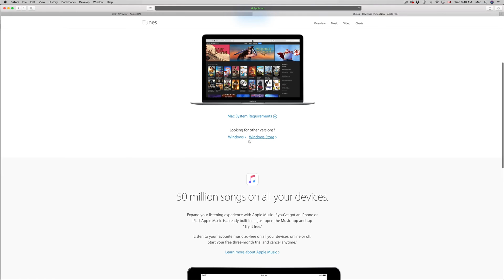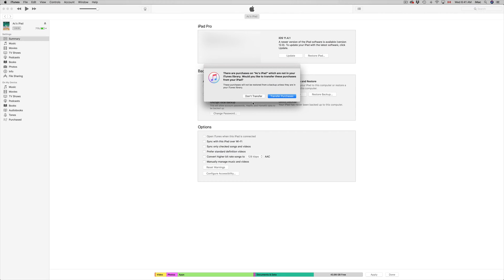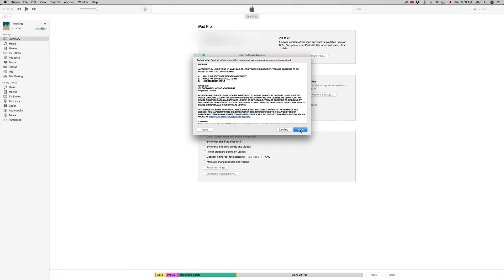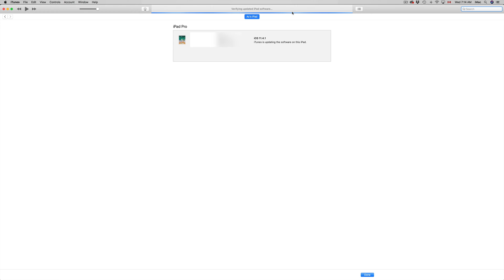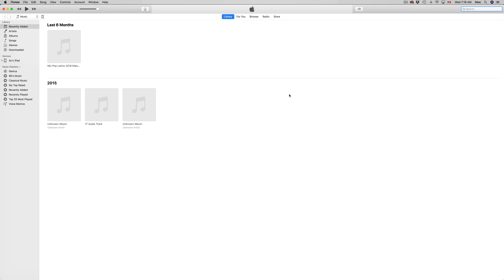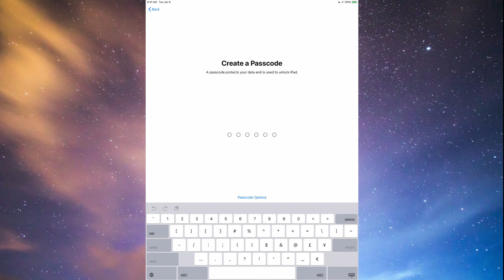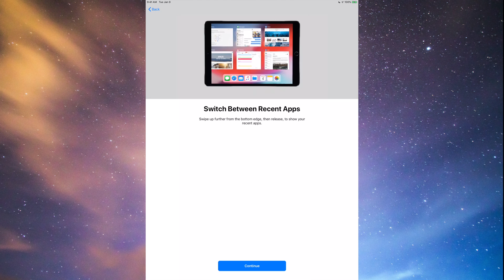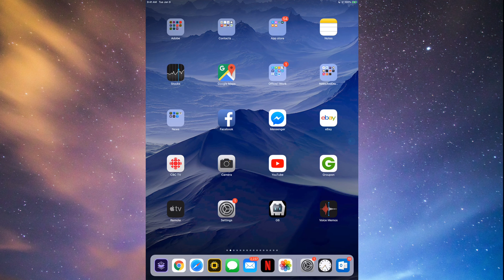How to Update iPad via iTunes | iOS 12 | Mac & PC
Update iPad mini iPad Air iPad Pro iPad using your computer.